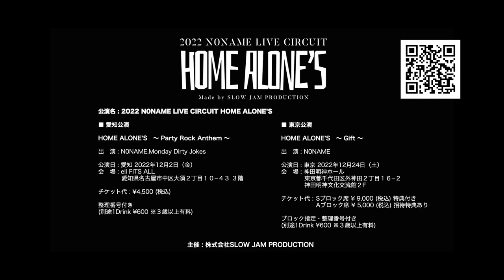[ VLOG ] Road to HOME ALONE'S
N0NAME初のライブツアー「HOME ALONE'S」のチケット販売を
2022年10月21日（金）18:00より開始致します。

About us

N0NAME" is the most difficult-to-find dance vocal group to get tickets for.
Their 1st CD single "CRUISING TOKYO" reached No.4 on the Oricon Ranking, and their 2nd CD single "SNOW" reached No.5 on the Oricon Ranking.
Their 2nd CD single "SNOW" reached No.2 on the Oricon Ranking.
N0NAME continues to make great strides, such as their one-man live at Liquid Room this spring, which was a great success.
This summer, they released their 3rd CD single "HEAVEN", which reached No. 5 on the Oricon Ranking.
It gained 5th place in the Oricon Ranking.
It gained No. 2 on the iTunes House Music Ranking.

From December February, they will hold their first live tour "HOME ALONE'S".

今、最もチケット入手困難なイケメンすぎる実力派ダンスボーカルグループ「N0NAME(ノーネー ム)」。
1st CDシングル「CRUISING TOKYO」はオリコンランキング４位獲得し、
2nd CDシングル「SNOW (スノウ)」はオリコンランキング2位獲得や、
今春リキッドルームで行われたワンマンライブを大盛況の中、幕を閉じるなど、躍進し続けるN0NAME。
そして今夏には3rd CDシングル「HEAVEN」の発売。
オリコンランキング５位獲得
iTuneハウスミュージックランキング２位獲得

12月2月よりには初のライブツアー「HOME ALONE'S」を開催する。